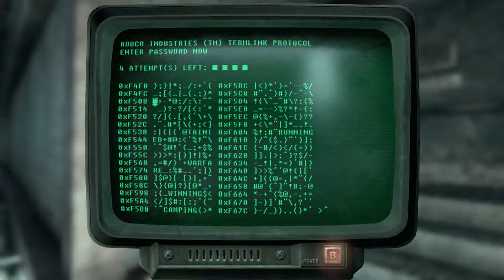Fallout 3 (X360) - 1080p60 HD Walkthrough Part 102 - Franklin Metro Station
Finally I decided to do Fallout 3, yet again. I had previously recorded almost an entire playthrough (about 120 videos, 4 years ago) but I wasn't really fond of the fps and quality, so I deleted all of them. Now I'm back with Fallout 3, so expect a full playthrough of this game! Since I'm playing this on the Xbox 360, I won't do any mods. I will however, play all 5 DLCs. Enjoy!

Summary: Vault-Tec engineers have worked around the clock on an interactive reproduction of Wasteland life for you to enjoy from the comfort of your own vault. Included is an expansive world, unique combat, shockingly realistic visuals, tons of player choice, and an incredible cast of dynamic characters. Every minute is a fight for survival against the terrors of the outside world – radiation, Super Mutants, and hostile mutated creatures. From Vault-Tec, America's First Choice in Post Nuclear Simulation. Vault 101 - Jewel of the Wastes. For 200 years, Vault 101 has faithfully served the surviving residents of Washington DC and its environs, now known as the Capital Wasteland. Though the global atomic war of 2077 left the US all but destroyed, the residents of Vault 101 enjoy a life free from the constant stress of the outside world. Giant Insects, Raiders, Slavers, and yes, even Super Mutants are all no match for superior Vault-Tec engineering. Yet one fateful morning, you awake to find that your father has defied the Overseer and left the comfort and security afforded by Vault 101 for reasons unknown. Leaving the only home you've ever known, you emerge from the Vault into the harsh Wasteland sun to search for your father, and the truth.

Release Date: October 28, 2008
Genre: Action role-playing FPS, TPS
Platforms: X360, XBO BC, PS3, Windows
Publisher: Bethesda Softwork
Developer: Bethesda Game Studios